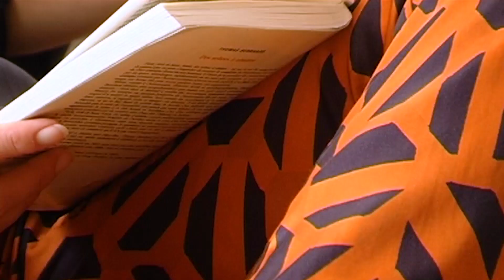Campagne Devernois AH/22 - Nouvelle Vague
Influences 70’s chics et graphiques, la saison débute avec audace et féminité grâce à un mix d’imprimés forts savamment étudié, porté par des coupes fluides et habillées.

Incontournable, le marine s’associe avec douceur au caramel, tandis que le naturel subtilement rosé vient adoucir une palette intemporelle et lumineuse qui sublimera les premiers hâles d’été.